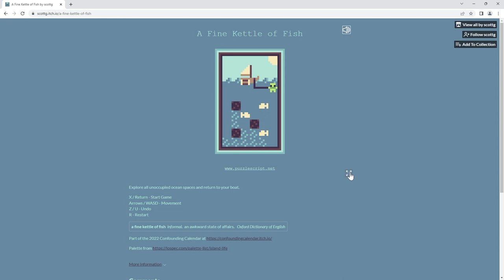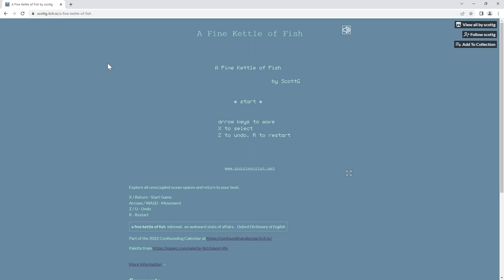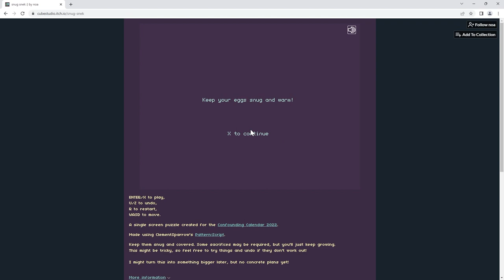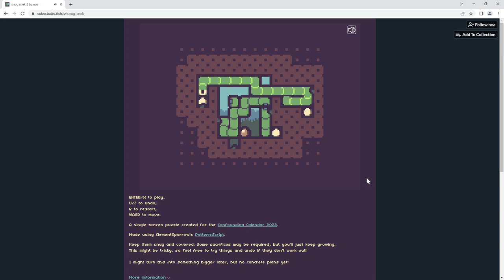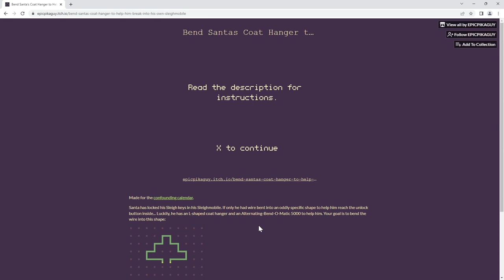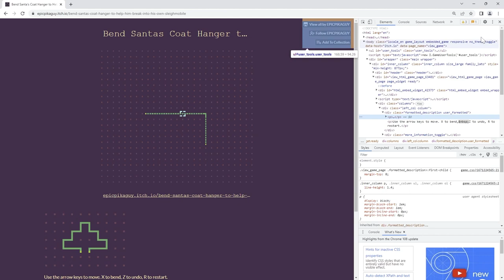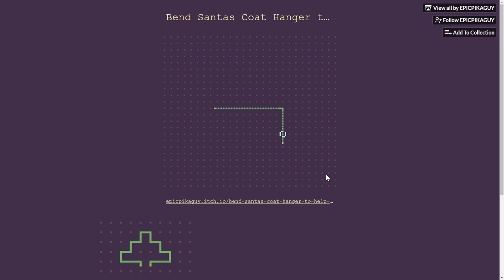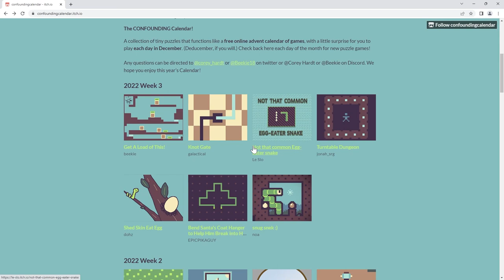The Confounding Calendar 2022 - Days 14-16: A Fine Kettle of Fish, Block Pushing/Pulling Game + More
The Confounding Calendar is a collection of tiny puzzles that functions like a free online advent calendar of games, with a little surprise for you to play each day in December. (Deducember, if you will.)

0:00 - Intro...
0:22 - A Fine Kettle of Fish
5:30 - Weird Block Pushing/Pulling Game
26:29 - Snug Snek (attempt...)
1:03:02 - Ben Santa's Coat Hanger to Help Him Break Into His Own Sleighmobile
1:07:46 - Outro...